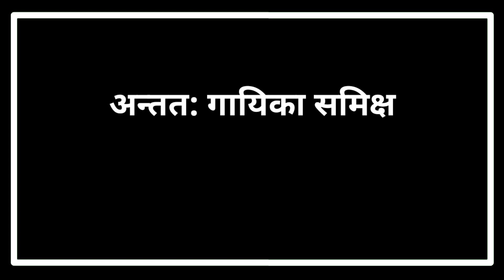Harpal khabar tv 🔴 nepali news | aaja ka mukhya samachar,nepali samachar live